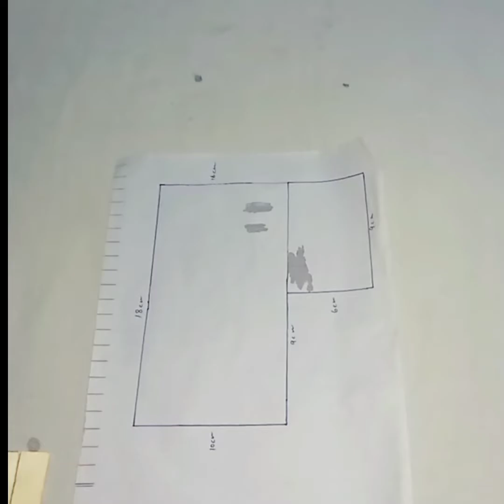how to make house at home _ how to make house with sticks _ make house easy at home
Hello !
make house with stick, how to make house with sticks easy, how to make house with sticks and leaves, how to make house with sticks in forest, make a house with icecream sticks